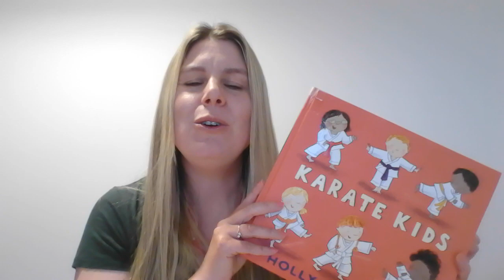Karate Kids by Holly Sterling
Short video for the Summer Reading Challenge 2023: Ready, Set, Read!